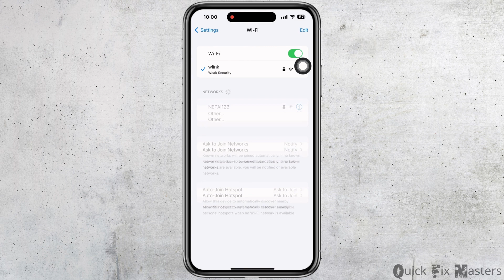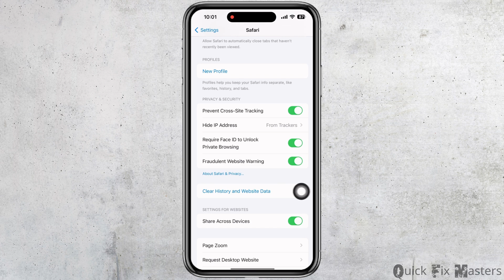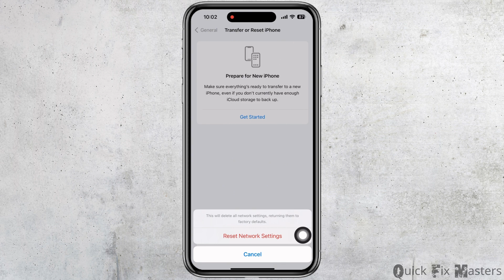FIX: Safari Cannot Open the Page because the Server Cannot be found iOS 15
🔍 Our expert tips will help you identify the possible causes behind the "Server Not Found" error on Safari. From DNS configuration to network settings, we'll cover all potential culprits to ensure a thorough and effective resolution. 💡

💡 Don't let browsing frustrations ruin your online experience!  Follow our tried-and-tested solutions to resolve the Safari error and enjoy seamless web browsing on your iOS 15 device. Say goodbye to the "Server Not Found" message and hello to hassle-free browsing! 🌟